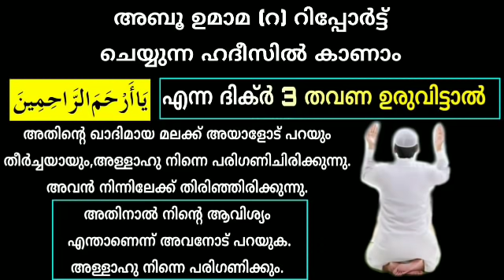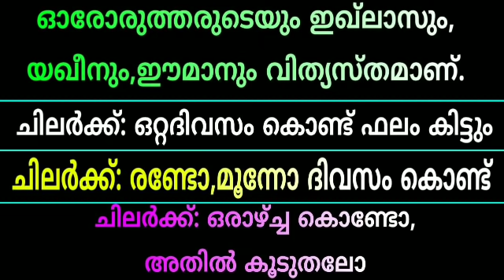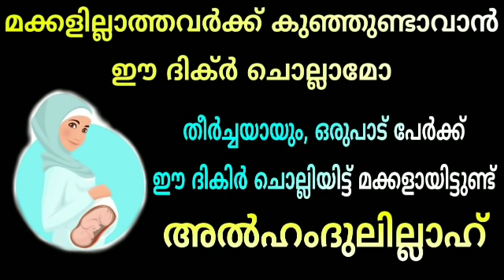എനിക്കും, Subscribers നും ഏറ്റവും കൂടുതൽ ഫലം കിട്ടിയ ദിക്ർ | ആഗ്രഹം പെട്ടന്ന് പൂവണിയാൻ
In this video you are going to watch about the powerful dikir to fulfill all your needs, Desires, dreams.

ശബ്ദം: ആശിഖ് മഹ്മൂദി.
Video Editing by: ASHIK MAHMOODI.